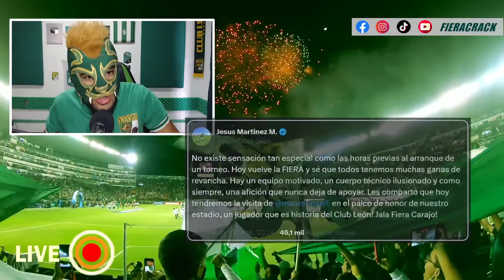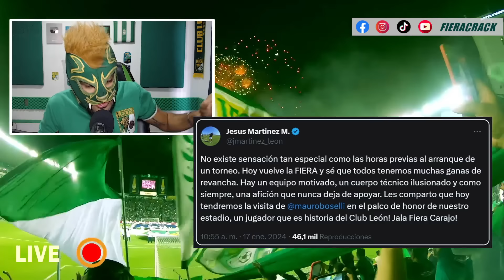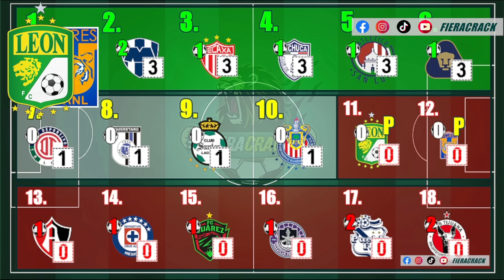✅ LEÓN VS TIGRES JORNADA 1 Liga MX CLAUSURA 2024 ⚽ HORARIO y DONDE VER PARTIDO en VIVO GRATIS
partido león vs tigres Jornada 1 clausura 2024 Análisis fecha y horario - donde ver partido gratis .

Las Fotografías Mostradas en Los Vídeos de este Canal son tomadas por el Fotógrafo Profesional Ramonbalandran. Permiso y uso exclusivo para el canal FieraCrack. También incluye Fotografías Tomadas por un Servidor.